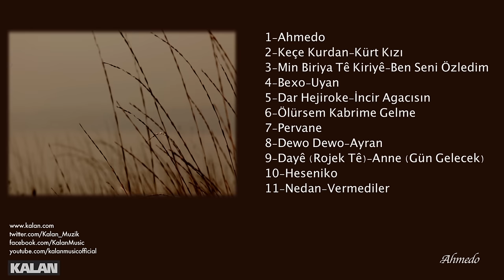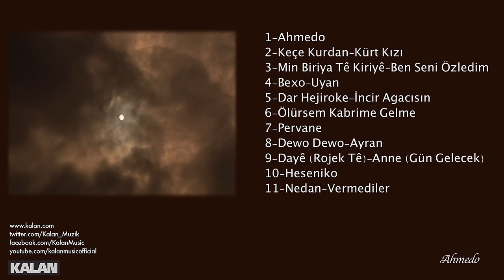Aynur - Ahmedo I Keçe Kurdan © 2004 Kalan Müzik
Düzenleme, Kayıt, Mix : Serdar Ateşer ( Tünel )
Serdar Ateşer : Oberheim Keyboards, Davul, Perküsyon Loop'ları
Cem Aksel : Davul

Ehmedo, ronî
Heyran tu ne mîr î ne hekîm î
Kuro gede tu ne mîr i ne hekîm i
Li bala dilê min evdala xwedê
Tavîkî tavîya biharê
Mehan gulan nîsan û adar ê
Li ser sîng û berê min evdalâ xwedê de
Ne diqûrîcî ne dibarî
Ehmedo lo lo lo
Besna ye reben ê le, tu reben ê le le

Ez rebenim..
Ez reben ê ki dil xerîbim
Hay delal hay delal
Hay delal şev tariye tê nabînim
Hay le dine go şina meran naye,
Nemaye li welatê
Ez neminim neminim
Ez neminim dı havine dâ

AHMEDO  sözleri ile ;

Ahmed'im, Aydınlığım
Hayran olduğum sen ne bey ne de hekimsin
Ben Allah'ın garibin gönlünde
Bir bahar yağmuru
Aylardan Mayıs, Nisan ne Mart
Ben Allah'ın garibinin göğsünün üzerinde
Ne döküldüm ne de yağdım

Ben garibim
Gönlü, yüreği yanmış bir garibim
Yüreği özlem dolu bir garibim
Gece karanlıktır seni göremiyorum
Derler ki ; erkeklerin yasının sesi duyulmuyor artik
Kimse kalmamış ülkede
Ben kalmayayım
Yazın sıcağında eriyip kalmayayım

Ehmedo Lyrics ;

My Ehmed my brightness
You are the one I adore and you are neither a doktor nor a land owner
I am one desperate person and in my heart there is spring rain
It's not may or april or march in this desperate person's heart
Nothing could take the pain go away...

I am desperate whose heart is full longing
The night is dark, I can't see you
They said men's grieving voice is not heard anymore,
no more left in the country
I shouldn't stay
and melt in the summer hot this way…